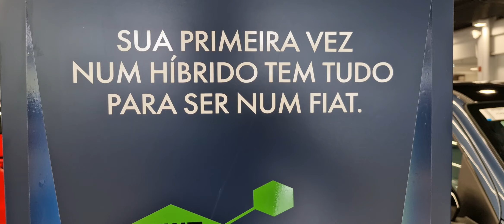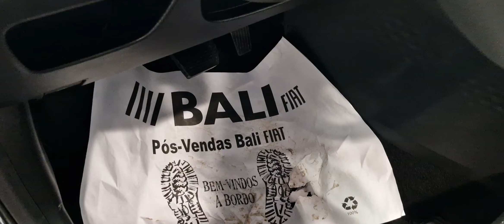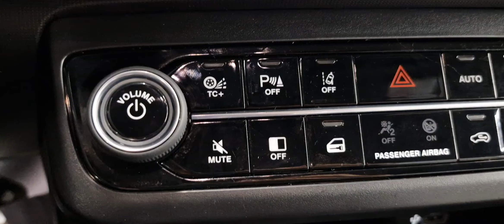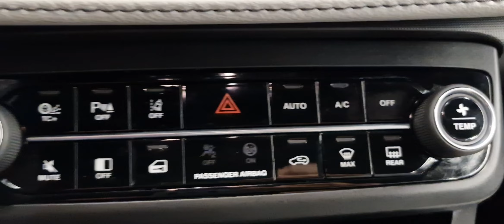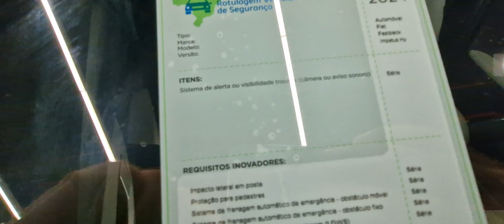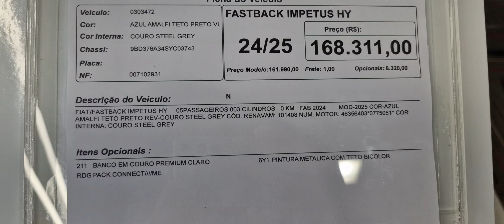NOVO FIAT FASTBACK IMPETUS HÍBRIDO TURBO 200 - 2025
O objetivo deste vídeo é mostrar os pormenores do carro de forma tácita. Vídeo feito em 11/24.

✅ Kwai: wagnerdicasparaconcursoseoab